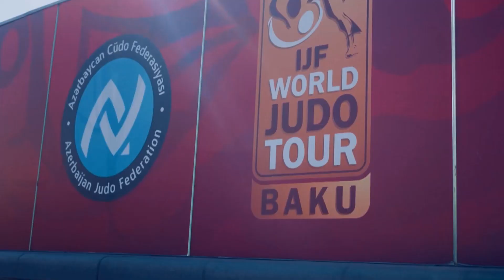Bakı Böyük Dəbilqə turnirinin 1-ci günü #1